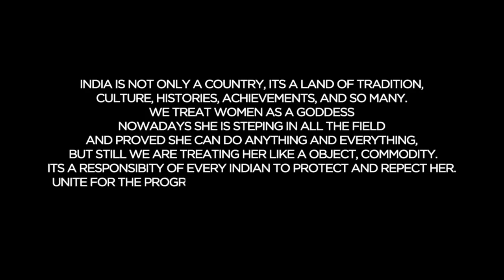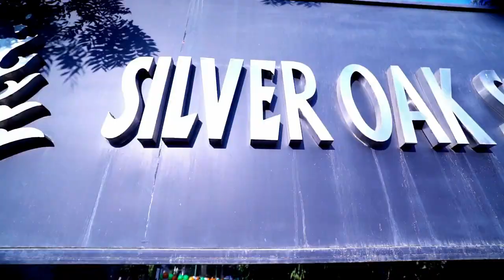Republic Day 2020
Glorious Republic Day was celebrated in the school vigourously.The national tri colour flag was hoisted by the Principal Mr. S. Yadav. It was followed by the National Anthem.

The students of std. IX and XI presented march past belonging to the various houses i.e. Calendula, Carnation, Chrysanthemum and Coxcomb. The Principal took salaami. It was a synchronised performance. The students gave Judo,Yoga,and Commando presentations energetically. The little angels performed P.T. in a coordinated manner. Two enticing dance performances were presented marking the significance of the day One was based on the victory of the Indians over the Britishers in Cricket as depicted in the movie “LAGAAN”. The other was about the courageous freedom fighters, Bhagat Singh,Sukh Dev,and Raj Guru.